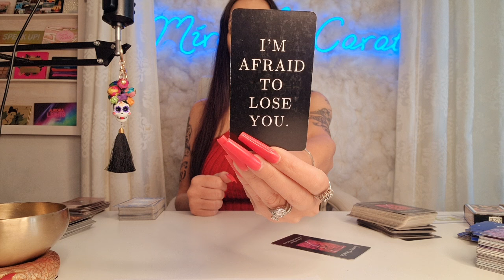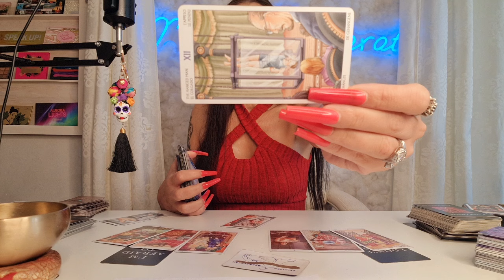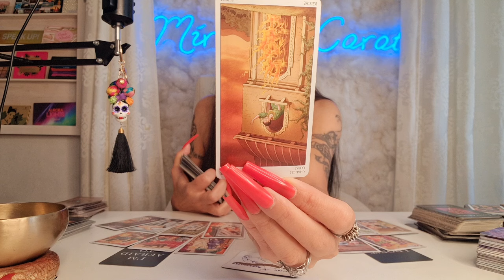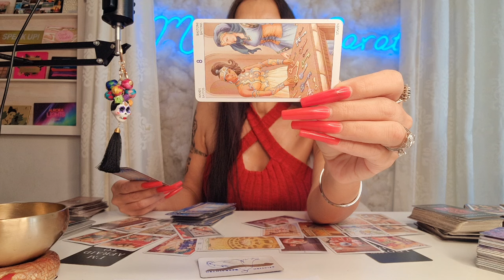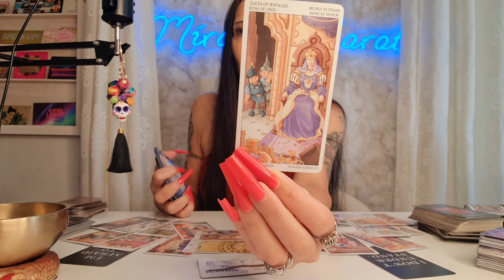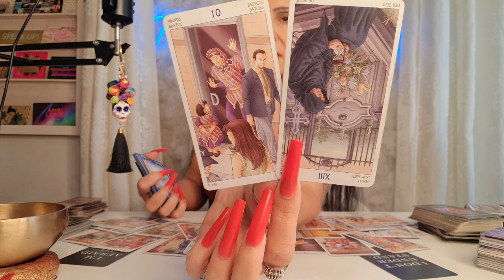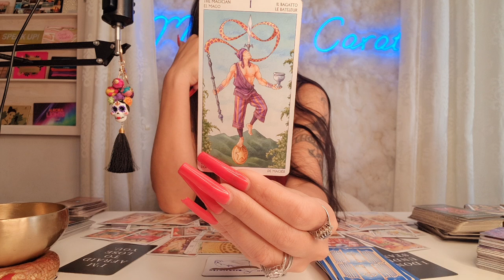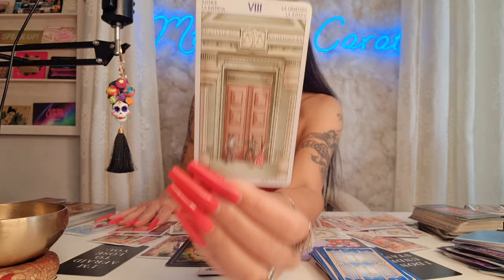Diese Verbindung : " Nein Danke, werde es nie verstehen & habe jetzt mehr Verstand als je zu vor !"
**DANKESCHÖN !!! 🎁💝🎁

Meine Amazonwunschliste:

Name: Miranda
Postnummer 21163930
Packstation 499
12205 Berlin